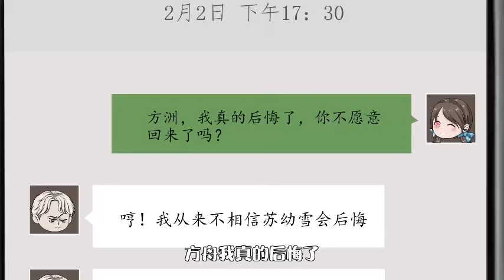我的霸王花#22：和婉宁打电话，两人打情骂俏，被方洲妈妈发现【久遇九七】